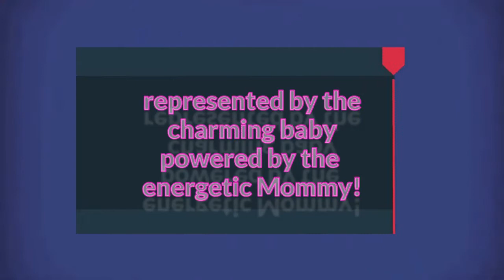work mood ang papa namin/ ZAINE VLOGS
goodmorning to all ilongga
goodmorning to all ilonggo
goodmorning to all languages
work mood like albanian,
work mood off whatsapp status,
work mood off whatsapp status tamil,
mood off work,
mood off work status,
workout mood